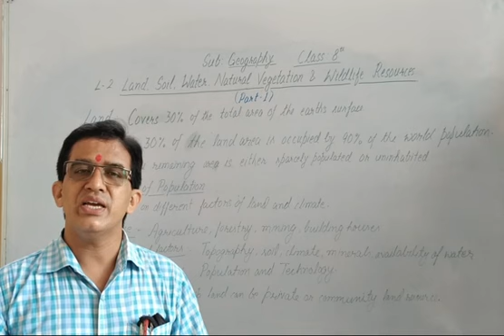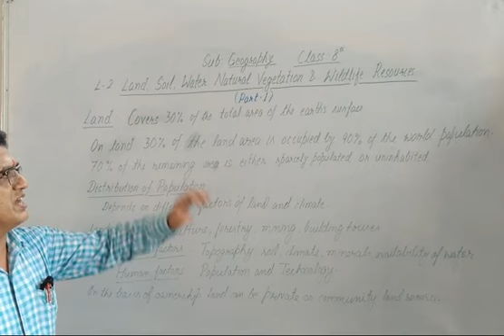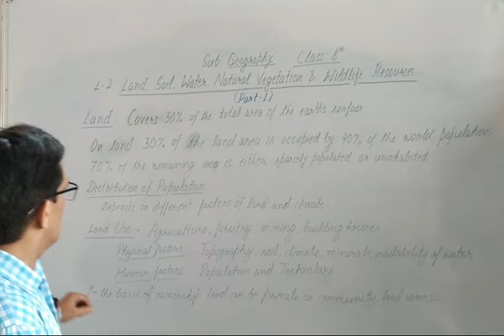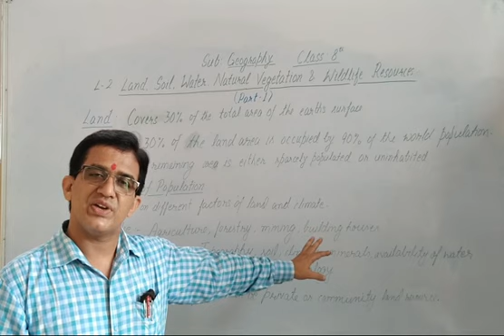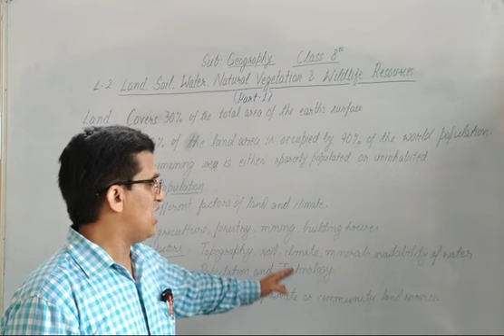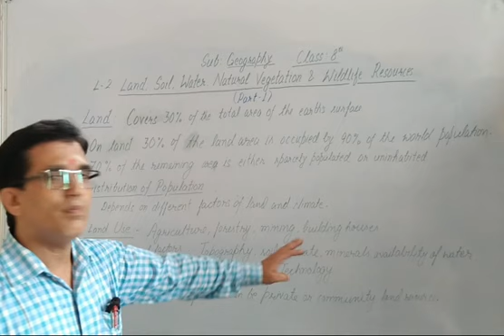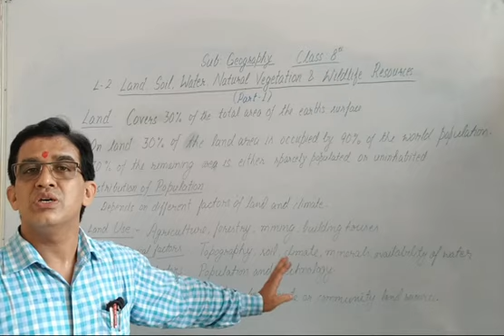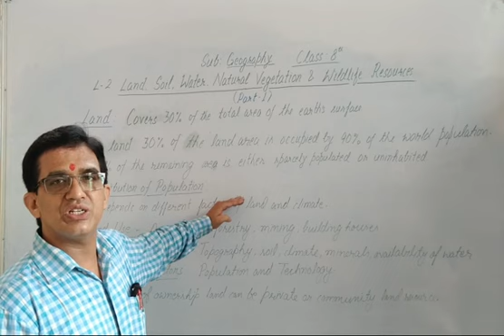8 Class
S.St
Geography
Land,Soil,Water,natural Vegetation & Wildlife Resource